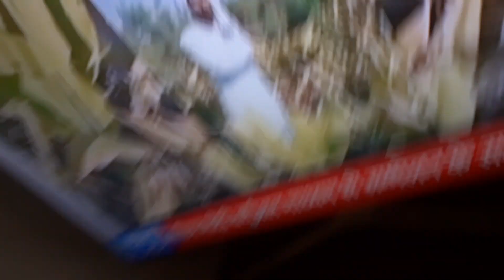prakritik kheti sammelan bhashan 16.12.2021 mere YouTube channel hamar baster kosubscribe watching